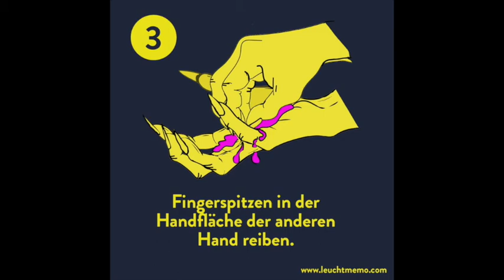Handwaschanleitung für Hexen und andere Schuppentierliebhaber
Handhygiene für Hexen in Zeiten des Coronavirus. Denn bei Viren hilft auch keine Hexerei. Diese Handwaschanleitung von Leuchtmemo Zappenduster gilt natürlich auch für alle, die keine Hexen sind. How to wash your hands correctly: washing instructions for witches.